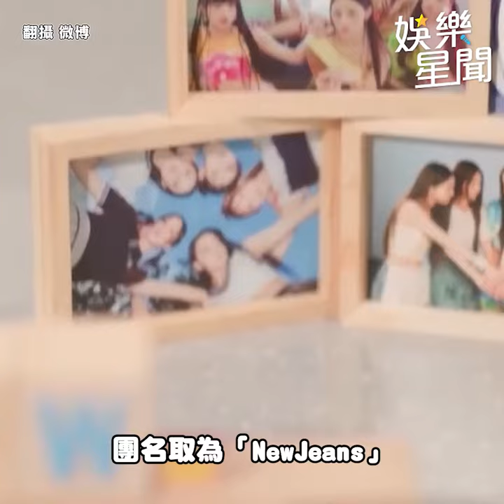KPOP最大宮鬥劇！NewJeans之母 閔熙珍 現身狂飆：西八！爆HYBE要她踩下aespa｜三立娛樂星聞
★訂閱【女孩要幹嘛】甜寵浪漫戲劇看到飽